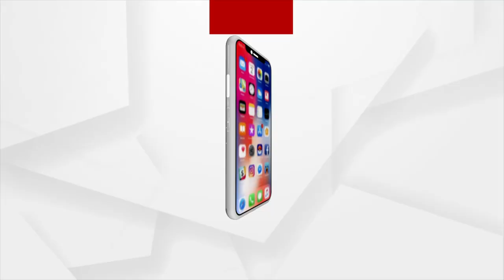ଖୋଲିବ ଟିକା ଗ୍ଲୋବାଲ ଟେଣ୍ଡର | Odisha's Global Tender Technical Bid To Open Today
ଟିକା କରଣରକୁ ସୁବ୍ୟବସ୍ଥିତ କରିବା ପାଇଁ ରାଜ୍ୟ ସରକାର ଆହ୍ବାନ କରିଥିବା ଗ୍ଲୋବାଲ ଟେଣ୍ଡରର ବର୍ଦ୍ଧିତ ତାରିଖ ପରେ ଆଜି ଖୋଲିବାକୁ ଯାଉଛି । ଦିନ 11ଟାରେ ଟେକ୍ନିନକାଲ ବିଡ ଖୋଲିବ ।